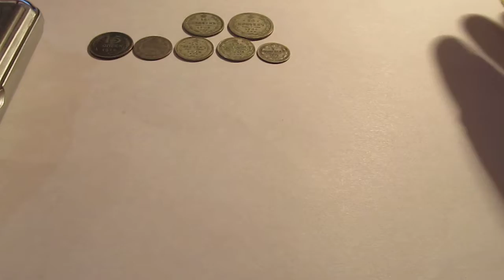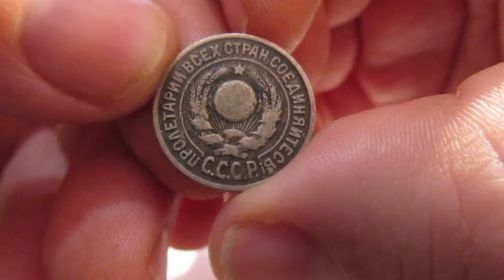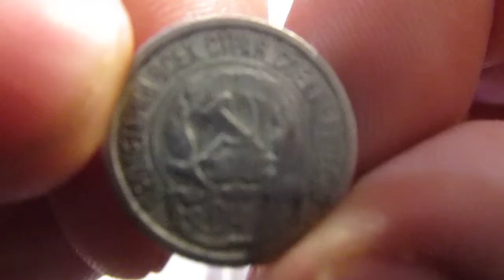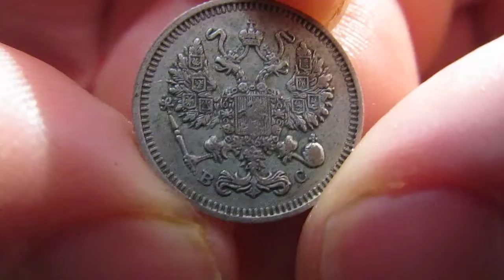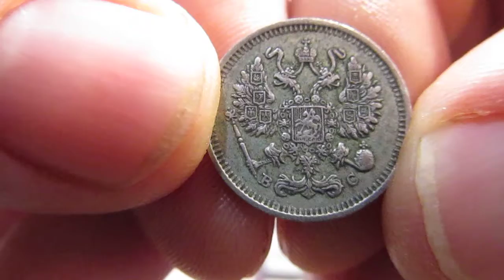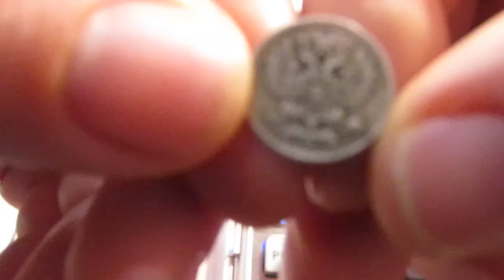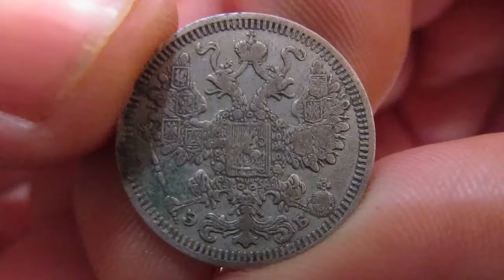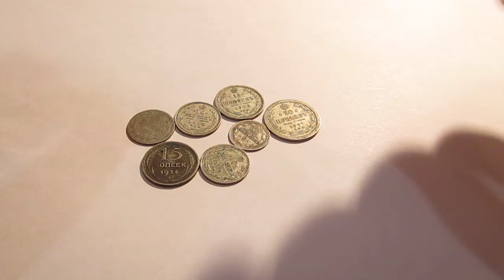СССР та царское серебро обзор - продажа.